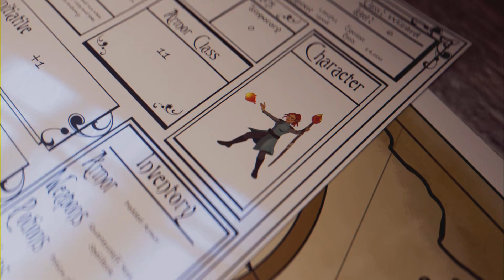The callisto protocol part 13